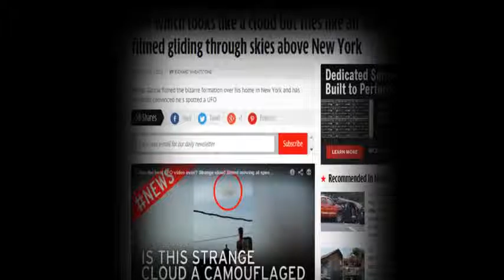El extraño objeto grabado por Hector Garcia | GabrielRankS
El extraño objeto que fue grabado por hector garcia
desde su celular con una resolucion muy alta